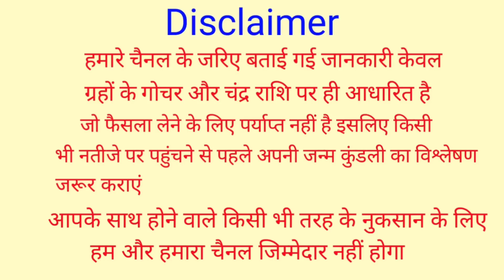मिथुन राशि वालों 30 साल बाद बना बड़ा राजयोग होगा बड़ा बदलाव चमक उठेगा आपका भाग्य | Mithun Rashi